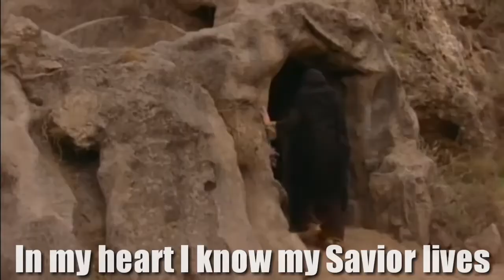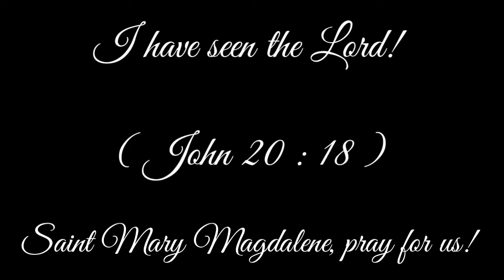In My Heart (Song of Mary Magdalene) Lyric and Music Video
-This song was from Bukas Palad Music Ministry.
It was adapted from the thoughts and words of Mary Magdalene, the first visionary of the Resurrection of Jesus.